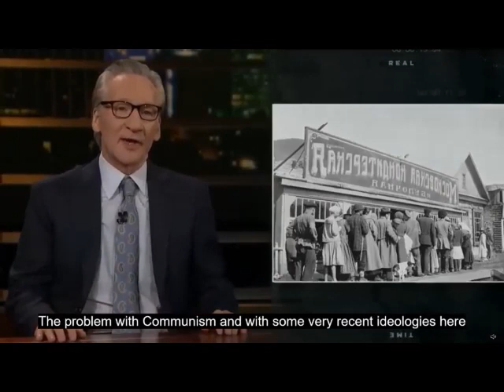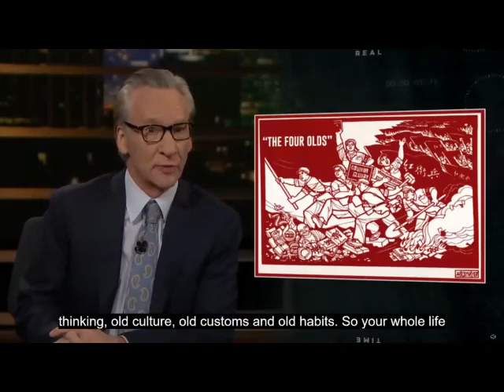Bill Maher - Purge Kill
Wokeness is the prelude to purge-kill and communism.